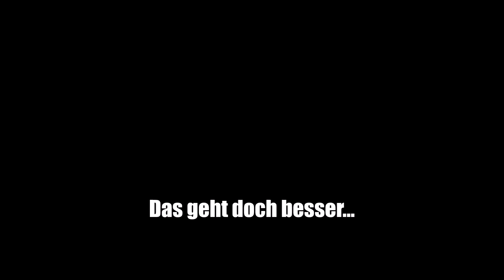WIN WIN! 🔥 Fortnite Lobbygelaber #06 🤣 FunMax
Heute mit Special Guest Benni, welcher allerdings aufm PC spielt und ich deswegen keine Szenen mit seiner Stimme verwenden konnte da diese einfach nicht vorhanden war :(